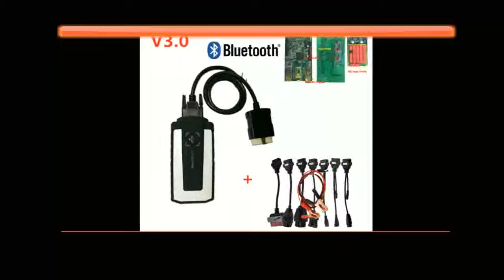Original shell 2020 New Wow CDP V3 0 green board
Brand Name: wow cdpModel Name: code reader & scan toolsExternal Testing Certification: ceElectronic: YesHardware Version: NewestItem Height: 6cmItem Length: 17cmPower: WMaterial Type: plastic / metalItem Type: Car Diagnostic Cables and ConnectorsSpecial Features: BluetoothItem Weight: 0.55kgSoftware Version: V5.008 R2Voltage: VItem Width: 12cmdelivery: fast and safeversion: latestpackage: standardquality: highlanguage: multi-languagePlace of Origin: Guangdong, China (Mainland)is_customized: YesCar Maker: most of models can work